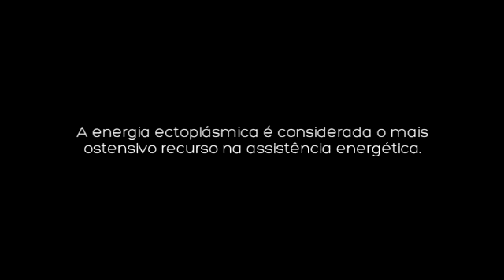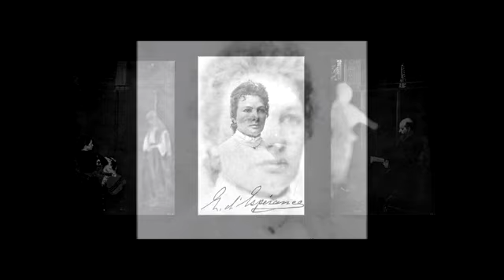Ectoplasma (O Filme) - Trailer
A ViaCons Filmes lançará dia 16 de março, no VIII Café com Ciência, no IIPC-RJ, o filme Ectoplasma, feito a partir da entrevista que o Ton Martins fez com Fred Ganem no Programa Ciência & Consciência. O primeiro longa metragem da marca foi escrito e editado por Mário Luna, co-produzido por Acyr Campos e Ana Maria Alexandrino, revisão de Ton Martins e direção de fotografia de Acyr Campos.